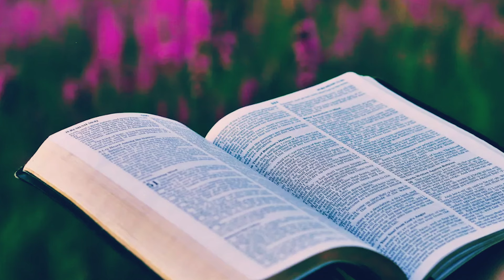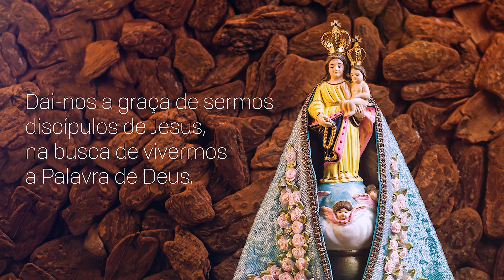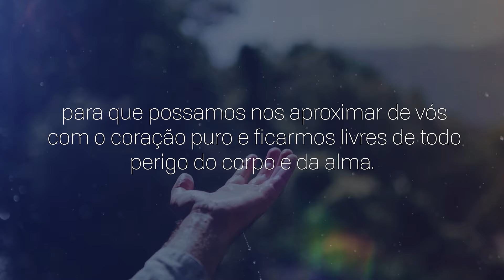Consagração a Nossa Senhora do Rocio | 22/05/2024